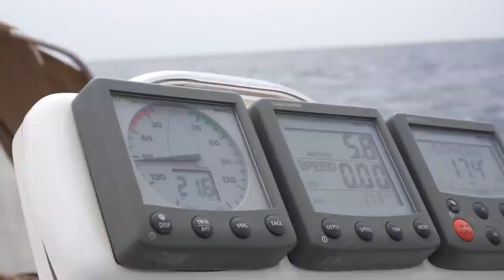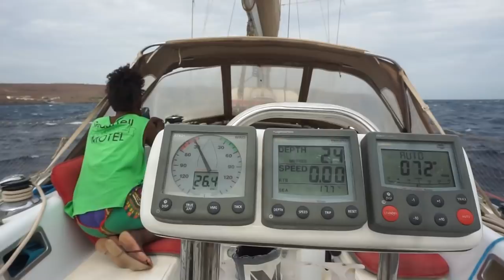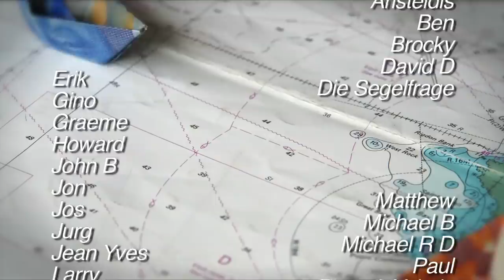I Met The Nicest People Ever Here | Random Acts Of Village Kindness | Winded Voyage 4 | Episode 72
We have found a paradise of goodness in the village of Ribiera de Barca. It's rare that sailors anchor in front of their village, and we are welcome like royalty. Kids swim out to say hello, fishermen come for coffee and girls come for a beer and curious to see what the inside of a yacht looks like. Eventually we sail off to our next destination, and it's more of Cape Verde sailing weather. Never a dull moment.